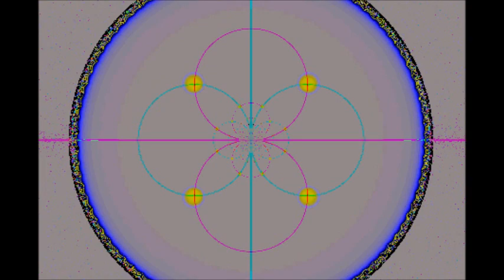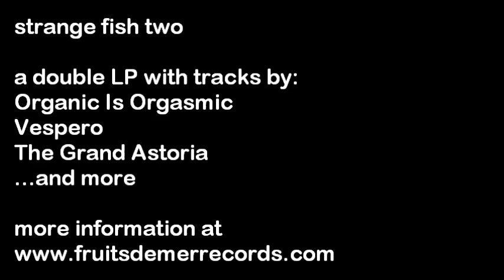'strange fish two' a new album on fruits de Mer Records - excerpts by Vespero, Sendelica and more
excerpts from one of the two LPs that make up 'strange fish two' - a new double album on Fruits de Mer Records. This LP features Sendelica, Vespero, Organic Is Orgasmic, Temple Music, Moonweevil and The Grand Astoria.

strange fish are a new series of albums from Fruits de Mer.
If you enjoyed 'Roqueting Through Space' and 'Head Music', I think you'll like these - and if you didn't buy those, but love Neu!, Klaus Schulze, 70s Tangerine Dream, the Brain and Ohr labels, extended prog rock tracks, acid-james, side-long ambient pieces, electric/acoustic guitar + electronics tracks - well,I hope you'll give the samples that I'll be posting on the site during April a listen.
Exclusively on vinyl, and priced cheap enough for you to take a risk on, only £10 per LP (double LPs: £15)...

Pulling 'Head' and 'Roqueting'together, getting your comments on them and my abiding love for rmusic on the Brain and Ohr labels, were all the incentives i needed to start work on this project, which - as is often the case with Fruits de Mer - began as a simple idea (this time for a 'krautrock' flavoured LP) then got a life of its own, and dragged me along with it. Tracks range from 2 minute minimalist pieces to side-long epics - is there really any logic to grouping them together? Probably not, but it's too late now.
The compilation albums will be themed, but there'll be a fair bit of overlap between them and my interpretation of prog rock might be your idea of drone, so i'll do my best to give you a taster of lots of the tracks well in advance so you can decide which albums - if any - work for you. Please don't try to pre-order anything yet - i'll let you know as soon as they're far enough advanced to start taking money off you!

The 29 artists involved on the initial batch of releases (a suitably odd number) are - in alphabetical order and by country (for no reason other than i have that information to-hand):

Beau (England)
Black Tempest (England)
The Bordellos (England)
Cat Frequency (England)
The Cream People (England)
Dead Pylons (England)
Earthling Society (England)
Elevation (USA)
Frobisher Neck (England)
The Golden Cake Company (Wales)
The Grand Astoria (Russia)
Julie's Haircut (Italy)
Mademoiselle Marquee (Scotland)
James McKeown (England)
Mechanik (Spain)
Moonweevil (England)
Oceanfire (England)
Organic Is Orgasmic (Russia)
Craig Padilla (USA)
Palace of Swords (Scotland)
Purple Rock Trip (USA)
Sendelica (Wales)
Jay Tausig (USA)
Temple Music (England)
The Amazing Sounds Of D.B. Turi (England)
Vert:x (England)
Vespero (Russia)
The Vox Humana (Wales)
Zenith:Unto The Stars (England)

- Fruits de Mer fans will recognize many of the names, although nearly half are recording for the label for the first time.
Some of the tracks HAVE appeared before - either as downloads or artist-released, very limited CDs - but most are being released for the first time, and i think they all deserve the chance to be heard by a wider audience.